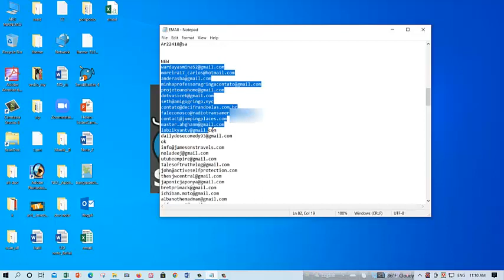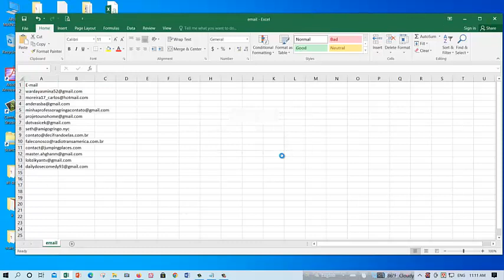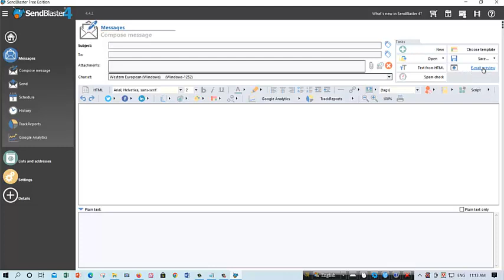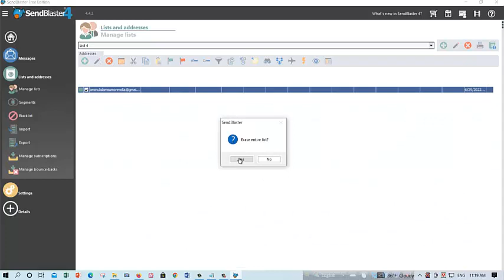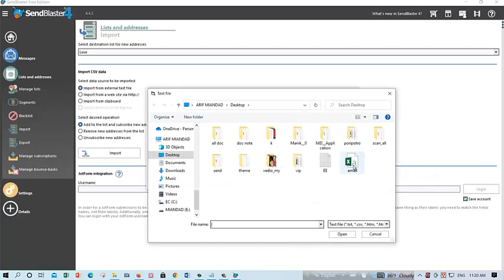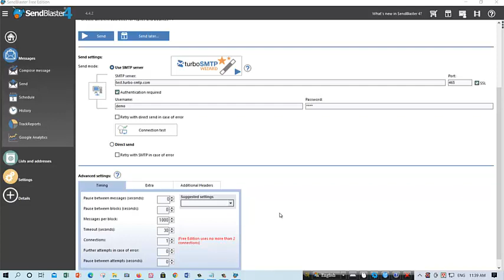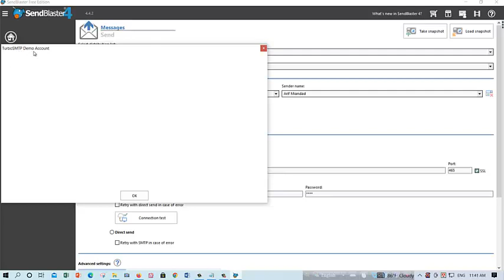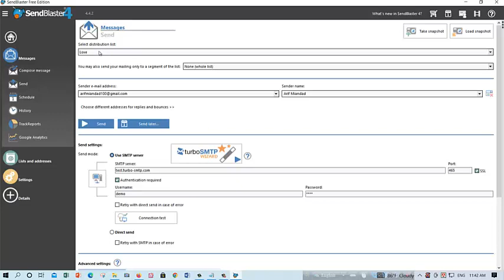SendBlaster4_tutorial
SendBlaster4 is a bundled email sending medium. I have made this video for you on how you can use this software. You exchange various letters through email. Freelancing and email marketing. The issue is important to them. Hope you like my video and let me know about your usage.